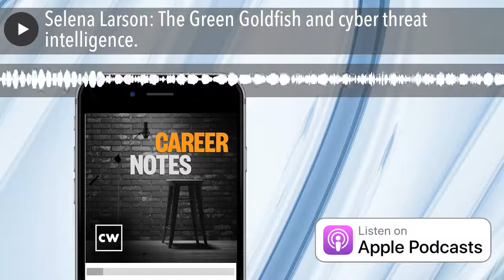Selena Larson: The Green Goldfish and cyber threat intelligence.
Cyber threat intelligence analyst Selena Larson takes us on her career journey from being a journalist to making the switch to industrial security. As a child who wrote a book about a green goldfish who dealt with bullying, Selena always liked investigating and researching things. Specializing in cybersecurity journalism led to the realization of how closely aligned or similar skills are required from an investigative journalist and a cyber threat intelligence analyst. Our thanks to Selena for sharing her story with us.